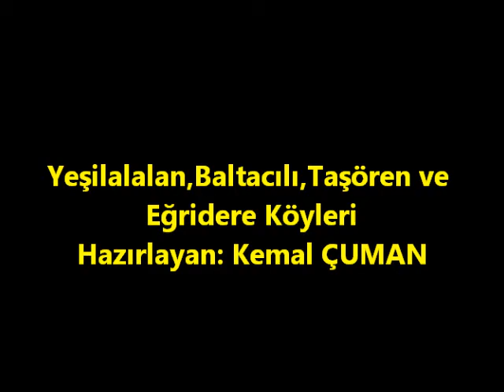ÇAYKARA'DAN MANZARALAR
ÇAYKARA MANZARALARI